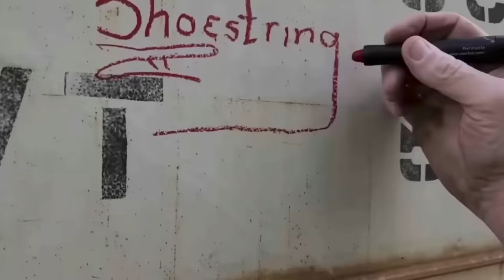Official Hobo Shoestring music video performed by "The Mighty Train Wrecks" (Links in description)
What an honor for such an awesome band to write and sing a song about me!
Visit "The Mighty Train Wrecks" YouTube channel at the below link and all their other really great songs are performed on their channel also:

The Mighty Train Wrecks can also be found on Facebook ~~~